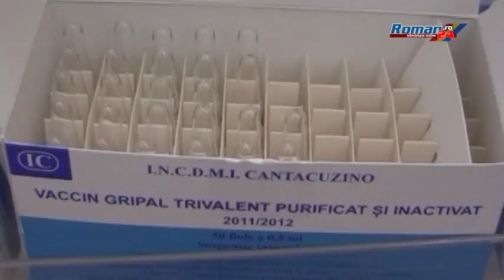CUTIA PANDOREI DIN SISTEMUL SANITAR ROMÂNESC 1